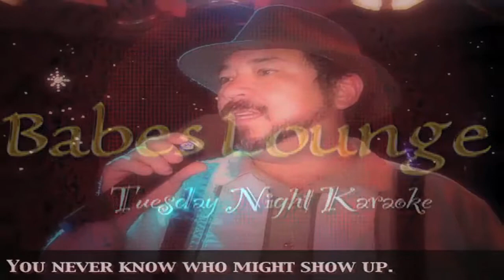Eli sings Karaoke@ Babes Lounge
Do you think you have what it takes to be in one of our videos? Babes Lounge is looking for singers with talent who love to perform. If you think you have what it takes come to Babes Lounge Located at the Magnuson Hotel Knoxville and show us your talent.